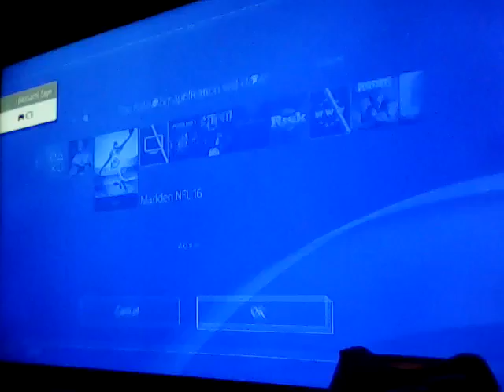Madden 16 Ethan Alc Career Mode ep 4